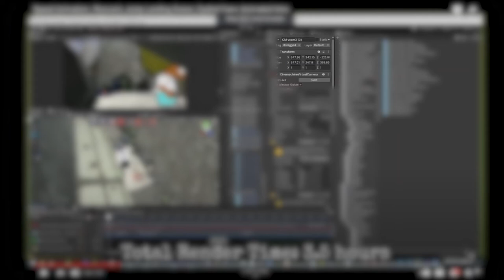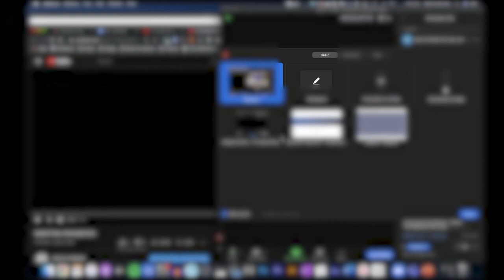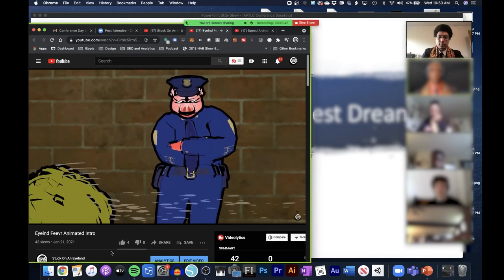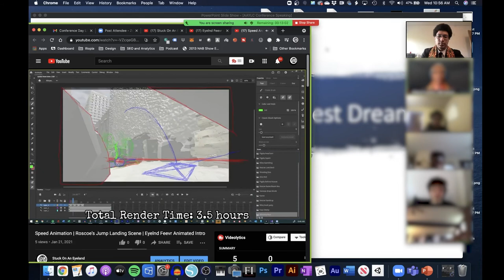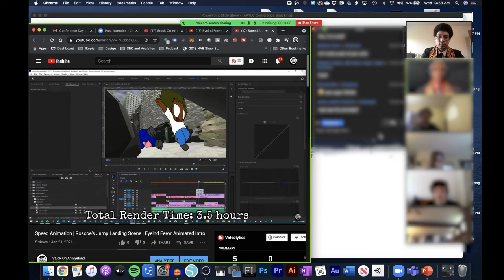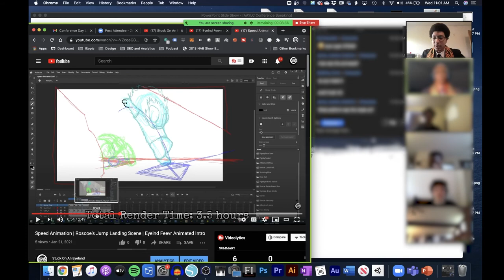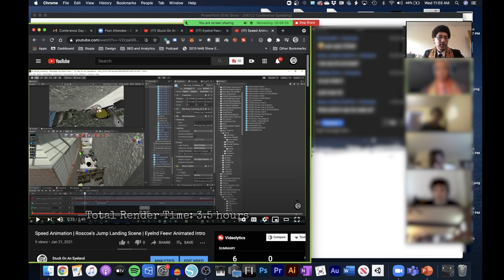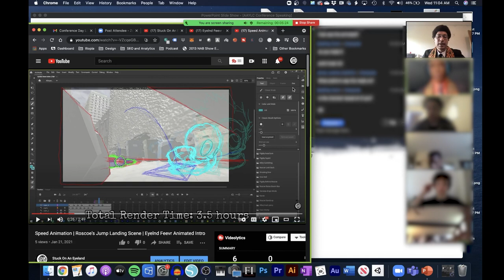Programing Styles for teaching STEM related topics with Emerging Technology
I was honored to speak at the African American Youth Leadership Conference in Oregon about my programming style for STEM education. I talked about my philosophy, and why I build projects to make education more attractive to Black youth.